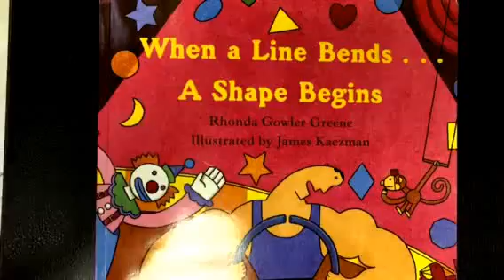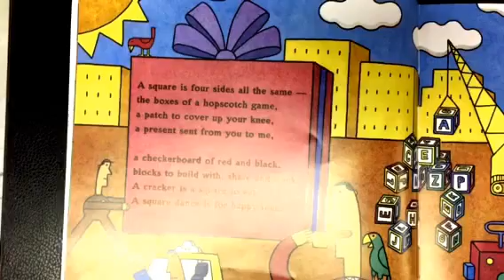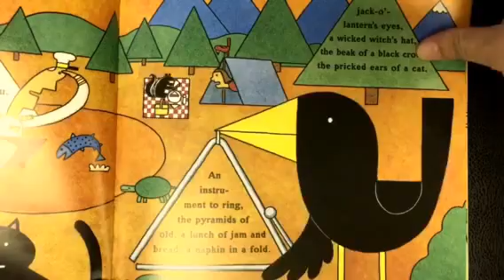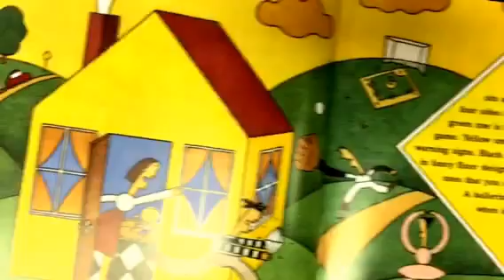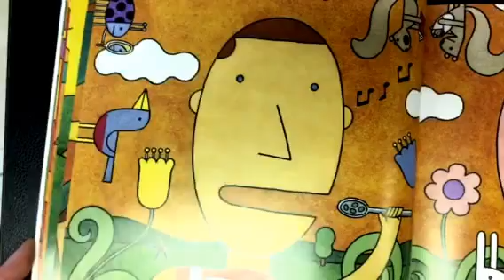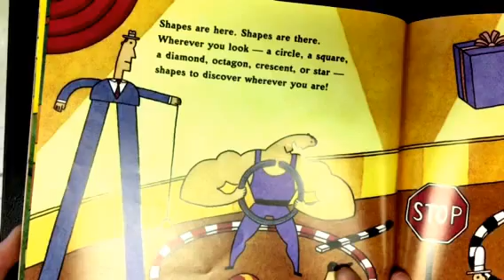When a Line Bends..., A Shape Begins!